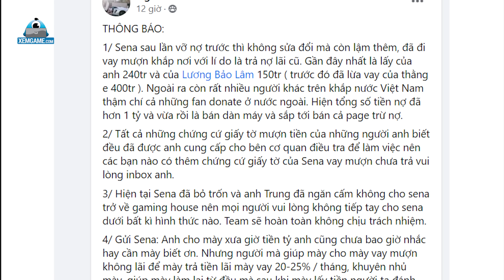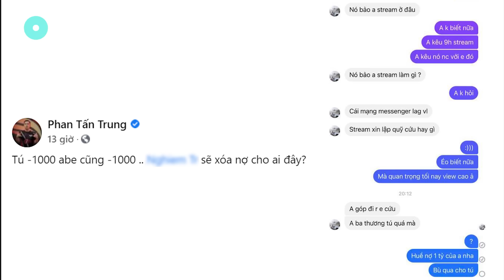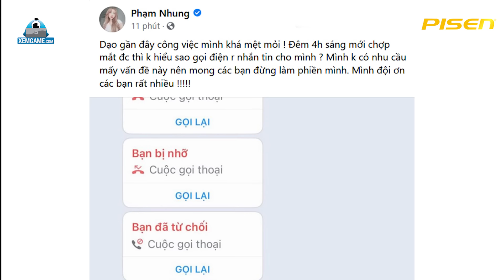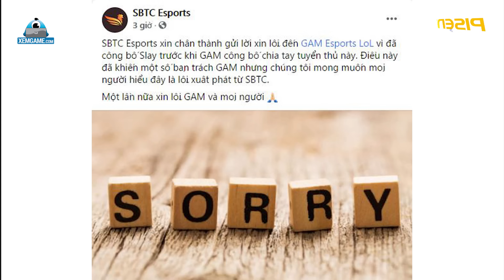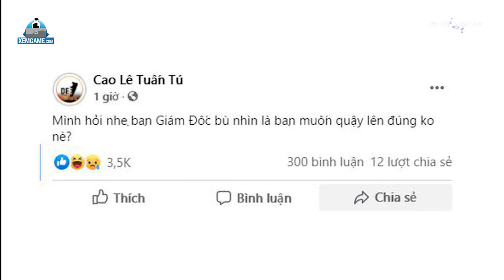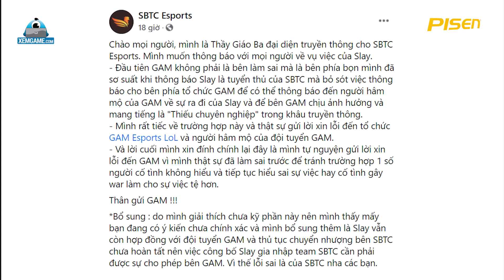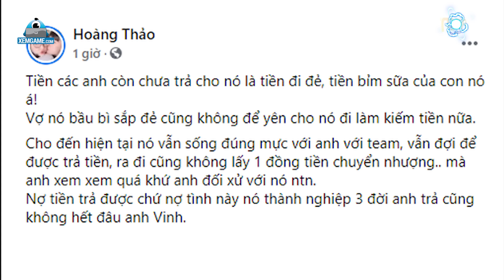Update LMHT: Sena livestream lên tiếng sau Drama trốn nợ bạc tỷ - SBTC và GAM dằn mặt lẫn nhau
Tiếp tục là những diễn biến cực nóng về drama cờ bạc nợ nần lên đến bạc tỷ của Sena. Hôm nay mời các bạn cùng Xemgame.com bọn mình đến với Update LMHT: Sena lần đầu lên tiếng sau drama trốn nợ - SBTC và GAM dằn mặt lẫn nhau.